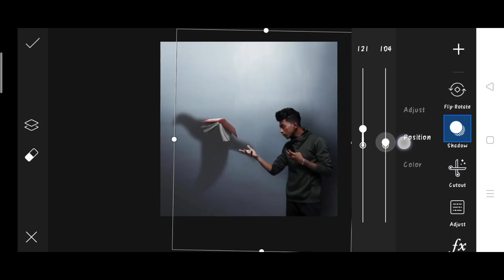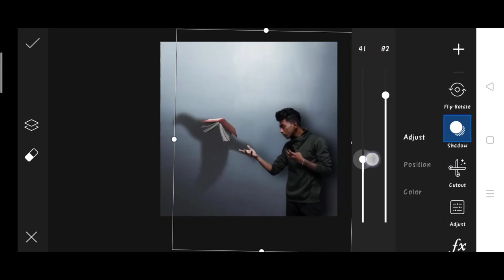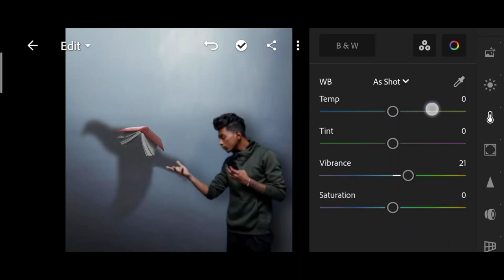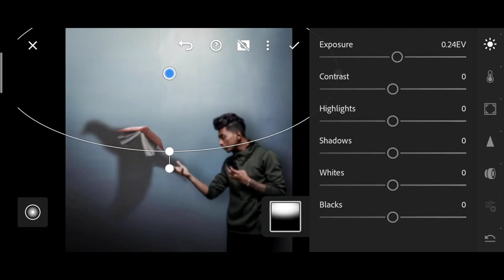Pranav PG new flying Book photo editing | Pranav PG PicsArt photo editing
1. Photo editing
2. Picsart photo editing
3. Snapseed photo editing
4. Lightroom photo editing
5. Autodesk SketchBook photo editing
6. Photoshop photo editing
7. Photoshop tutorial
8. PicsArt tutorial
9. Photoshoot vlogs
10. Viral photo editing
11. Instagram viral photo editing
12. Glowing message photo editing
13. Glowing heart photo editing
14. Glowing photo editing in PicsArt
15. PicsArt photo editing 2021
16. Cb photo editing
17. Cb photo editing in PicsArt
18. Vijay Mahar new photo
19. Himmat Singh new photo editing
20. Taukeer editz new photo editing
21. NSB PICTURES New photo editing
22. Dm design new photo editing
23. Pranav PG new photo editing
24. Artist aj new photo editing
25. Bollywood actress photo editing